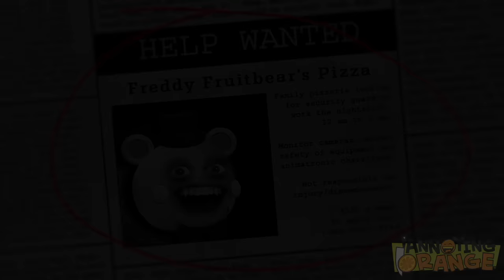Annoying Orange - FIVE NIGHTS AT FREDDY FRUITBEAR'S (FNAF SPOOF)